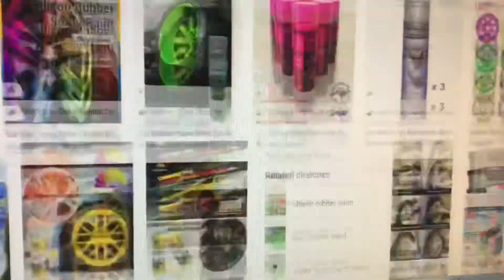MTB rubberized painting your rims (TAGALOG) with english sub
Kahit anong ingat sa bike, laging magkakaron ng pagkakataon magasgasan. Para masave ang rims, eto naisip ko na DIY para naman tumagal ang rims at di gamitan ng kung anong decals kasi magandang orig ang itsura nya ano man brand yan.